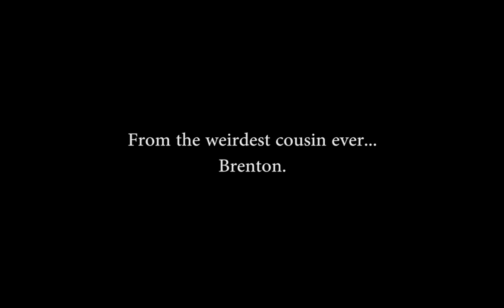Super Happy Birthday Max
To my AWESOME cousin Max...

Happy birthday, and awesome wishes...
Hope you like my gift, and tell your dad it only took 2 hours, happy? :P
Anyway... hope you have the best birthday ever!

From Brenton~